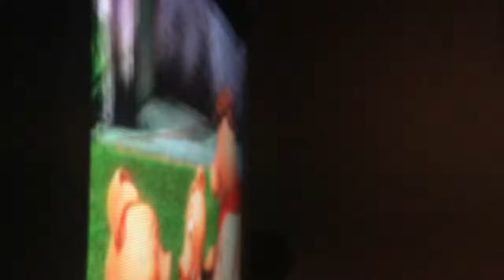June 19, 2016